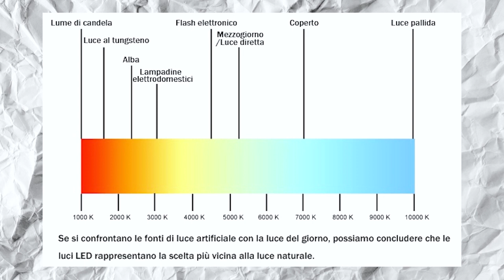LED e lampade a filamento - EP2 - corso illuminazione Frisa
MINI CORSO Illuminazione Presepi!

2 - Led e Lampade a filamento, come regolarsi?
Ivano, socio fondatore Frisa, compara i nuovi sistemi Led con le vecchie lampade a filamento e dimostra colorazioni e qualità dei Led Frisa.